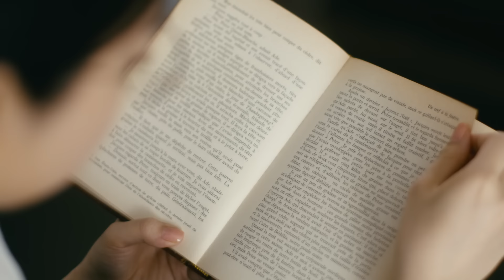上白石萌音 - 「永遠はきらい」Music Video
上白石萌音　初のオリジナルフルアルバム 『note』2020年8月26日(水)リリース決定！
2020年9月19日(土) 初のオンラインライブ実施も決定！

‹上白石萌音　コメント›
幸せなことに、新しいアルバムを作っています。
オンラインではありますが、念願のワンマンライブも。
遠隔なのにより近くに感じられることがあるから、この時間も悪いことばかりじゃない、と思います。
楽しみにしていただけると嬉しいです！

上白石萌音
New Album 『note』
2020年8月26日発売

上白石萌音が初のオリジナルフルアルバム『note』を8月26日にリリースすることが発表された。女優としてだけではなく歌手としての人気も高い上白石の、歌声をもっと聴きたい！と音楽リリースを熱望する声がSNS上でも多く上がっており、まさにファン待望のフルアルバムとなる。楽曲制作陣には、上白石萌音が以前より敬愛する、内澤崇仁(androp)、GLIM SPANKY、n-buna(ヨルシカ)、野田洋次郎(RADWIMPS)、水野良樹(いきものがかり)、YUKI、など錚々たるアーティスト陣が集結した超！豪華盤となっている。その他、4月に「 もねうたうたね」企画で募集したキーワードを元に上白石萌音が作詞したラブソングをはじめ、新曲も5曲収録予定。初回限定盤は32ページのミニ写真集とDVD付き。DVDには、新曲を含む3曲のミュージックビデオが収録予定で、「From The Seeds」や、これまで未公開の「一縷」のミュージックビデオ(上白石萌音Ver.)も収録。MV撮影時のメイキング映像も収録される。
　また、9月19日（土）には、こちらも初の試みとなるオンラインライヴ『i note』を実施することも発表された。非常事態宣言は解除されたがまだまだ完全なる形でのライヴ実施は厳しい状況下で、アルバムリリースから最短でパフォーマンスを届けられるスペシャルな機会となることは間違いない。なおアルバムの初回プレス分にはこのオンラインライヴのスペシャルプライスコードが封入される。（先行購入期間:2020年8月26日18:00〜9月6日23:59まで）
　情緒豊かな表現力と、のびやかな歌声で高い評価を受ける上白石の、待望の初オリジナルフルアルバムのリリース。是非ライヴと共にその歌声を存分に楽しんで貰いたい。

■収録曲(順不同)
・「ハッピーエンド」 /  上白石萌音×内澤崇仁(androp)  作詞・作曲・編曲：内澤崇仁
　 映画『L♡DK ひとつ屋根の下、「スキ」がふたつ。』主題歌
・「永遠はきらい」 /   作詞：YUKI 作曲：n-buna
・「一縷」/ 作詞・作曲・プロデュース：野田洋次郎
映画『楽園』主題歌
アニメ「7SEEDS」第2期オープニングテーマ
・「夜明けをくちずさめたら」（Album Ver.）  /   作詞・作曲：水野良樹
NHKみんなのうた4～5月放送
他５曲、全10曲収録予定

■初回限定盤
三方背ケース仕様/ミニ写真集付き(32P)
CD＋DVD　￥4,000 (税抜)

・「From The Seeds」Music Video
・「一縷」Music Video (上白石萌音Ver.)
・メイキング映像
他

■通常盤：CD  ￥2,727(税抜)

■特典
①封入特典　　※初回限定盤・通常盤初回プレス分のみ
・オンラインライヴ(9月19日実施)　スペシャルプライスコード封入
　（先行購入期間:2020年8月26日18:00 ～ 9月6日　23：59まで）

②UNIVERSAL MUSIC STORE限定ファンクラブ購入特典
※「le mone do」会員かつUNIVERSAL MUSIC STOREで購入頂いた方のみが対象
上白石萌音オンラインライヴ『i note』ファンクラブ限定映像「一緒に余韻を楽しみません？」

③CDショップ購入特典
・Amazon.co.jp　…　各商品のジャケット絵柄によるメガジャケ（24cm×24㎝）
・UNIVERSAL MUSIC STORE　…　B2ポスター（告知流用）　※ファンクラブ購入特典つきカートは対象外です
・上白石萌音 応援SHOP …　上白石萌音 手作り新聞
                            ※対象店名は決定次第HPにて告知いたします。

上白石萌音オンラインライヴ『i note』概要›
■日時
9/19(土) 18時頃を予定

■価格
一般チケット: 2,500円(税込)
スペシャルプライスチケット:2,000円（税込）

■注意事項
※購入の際は、イープラスサイトでの無料会員登録が必要となります。
一般発売 2020年9月7日(月) 10:00予定
※スペシャルプライスチケットは、アルバム「note」初回限定盤・通常盤の初回プレス分に封入されているコードで購入が可能です。

ユニバーサルミュ－ジック カスタマー・サービスセンター
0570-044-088 (代表)　営業時間: 10:00-18:00（土日・祝祭日を除く）